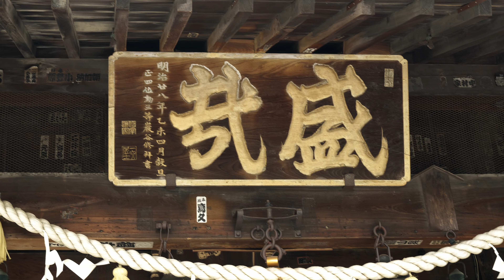【御朱印巡り】神明宮という、蔵の街にある神社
栃木県栃木市旭町２６に、鎮座する神社です。蔵の街にあるので、観光と一緒に行くと良いと思います。とっても、立派な神社で御朱印もございますので、是非行ってみてください。